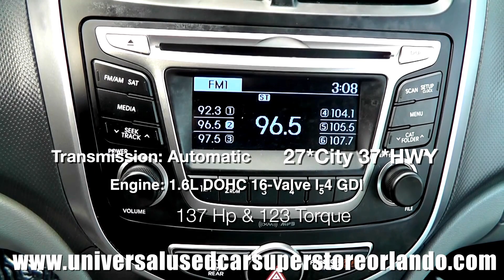2016 Hyundai Accent SE Daily Upload ST# 1068055 sold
Model: 2016 Hyundai Accent
MSRP: From $14,745
MPG: Up to 27 city / 37 highway
Dimensions: 162-172″ L x 67″ W x 57″ H
Overall NHTSA safety rating: 4 star
Warranty: 5 yr/60,000 mi basic, 10 yr/100,000 mi powertrain
Curb weight: 2,480 to 2,555 lbs